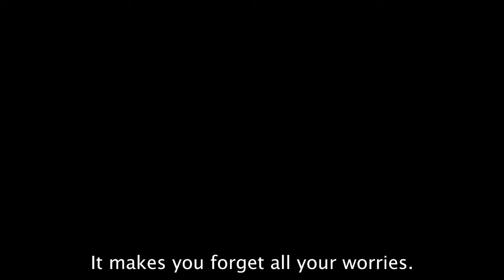When I Want to Get Married, I'll Let You Know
Child marriage is a problem that has increased among Syrian girls since the war started. It is also widespread among certain groups in Lebanon and voices are currently being raised urging the government to prohibit marriage below 18 years old, which is not the case today.

When she was 16, a man came to Samiha's house asking to marry her. Her mother said that her daughter had the freedom to decide for herself, so Samiha, 18, said no.

"When a girl is married off, she is deprived of her freedom. The worst thing is that she doesn't get to learn from life, her own life."

And what Samiha's life is all about right now is chiefly football. She plays in a team where everybody is welcome - boys and girls, Syrians and Lebanese.

"When I play football I feel relaxed. It makes you forget all your worries. It makes you forget that you're displaced. It helps ease the burden a little."